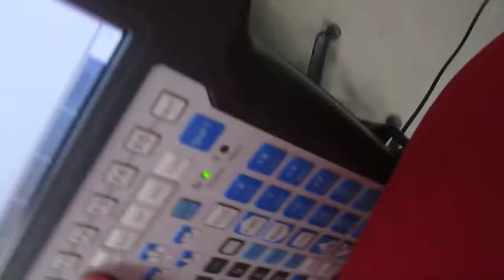FANUC 200ic Welding Simulation at NDSCS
Mechatronics Technology Major Tyler Hermanson @NDSCS 200 step robotics class final. I chose a welding simulation because most of the moments are linear and easily repeatable.